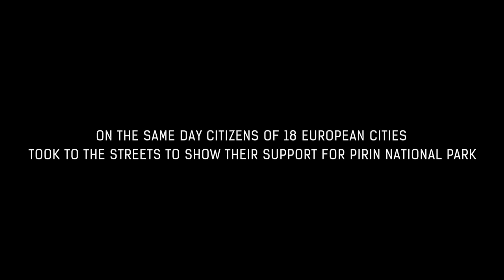Граждани в 18 европейски града протестират в защита на НП Пирин. 11.01.2018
На 11 януари 2018 България официално поема председателството на Съвета на Европейския съюз. В същия ден граждани от 18 европейски града протестират в защита на Национален парк Пирин.

Хиляди българи излизат в центъра на София, за да протестират срещу плановете за строителството на ски инфраструктура в Национален парк Пирин. Ето какво споделят някои от протестиращите:

“Протестирам за запазване на природата, за запазване на природния парк Пирин.”

“Протестираме срещу решението на Министерски съвет да бъде променен плана за управление на Национален парк Пирин и да се позволи застрояването на 48% от Националния парк.”

“Познавам планината още от времето, в което съм бил студент. Там съм ходил да правя маркировъчни бригади, да поддържам туристическите пътеки и не искам тази планина да стане застроена. Не искам да стане арена за печелене на пари на шепа хора.”

“Искам да имаме малко природа останала, защото много не е останала в България и повечето хубави места са застроени или ще бъдат застроени.”

“Втората кабинка е един параван, зад който се крият съвсем други и много по-мащабни проекти. Има планове да бъде съсипана половината от Национален парк Пирин.”

“Днешният протест от една страна е за спазване на законите и против някакви мафиотски и корупционни практики и от друга страна за запазване на българската природа и за запазване на някакво морално и естетическо приличие.”

“Искаме да живеем в държава, в която законът е над всичко, а не интересите на мафията и на хората близки до властта, които имат други икономически интереси. Искаме България на 21ви век, а не България на 20ти или на 19ти век.”

“Какво ме мотивира? Ами това, че съм изкарал през последните 10 години сигурно няколкостотин дена в Пирин и това ми е втория дом в България. Не искам да се превърне в една кочина.”

“Пирин е уникална планина и не можем да си позволим да го съсипем.”

Протестиращите скандират “Спасете Пирин”, “Мафия”, “Искаме природа, не бетон” и “Вие сте позор, оставка и затвор!” докато носят лозунги “Природата може да задоволи нуждите на човека, но не и неговата алчност”, “Никой не ми плаща да защитавам природата, но някой ви плаща да я унищожавате”, “Граждани срещу мафията”, “Как посаждаш 300 годишно дърво?”, “Долу ръцете от Пирин”, “Обичам ските”, “Не се продава това, което е безценно!”, “Корупцията прави силата”, “България, събуди се и се бори срещу корупцията! На Европа не й пука”, “Видими резултати: съд, прокуратура, МВР, образование, наука, здравеопазване, околна среда”, “Зелено – цветът на природата, не на парите!”, “Българското правитество слугува на мафията. Спаси Пирин!” и “Искам Пирин непокътнат”. Чуват се възгласи за оставка на министъра на околната среда Нено Димов.

През деня се провеждат протести в подкрепа на НП Пирин в редица европейски градове, между които Лондон, Брюксел, Пловдив, Варна, Бургас, Русе и др.

Пирин планина е вписана в скисъка с Природно наследство на ЮНЕСКО през 1983 година и днес обектът включва Национален парк Пирин с изключение на зони за развитие на зимни ски спортове и туризъм. Паркът обхваща разнообразни мраморни и гранитни планински масиви с ледникови езера, водопади, пешери и стари иглолисни гори.

Видео: Симеон Цончев, Моно Колектив
Субтитри: Александър Маринов-Санчо
Снимки: Надя Тошева (Лондон), Роби Блейк (Брюксел), Моментум (София), Под тепето (Пловдив), Калоян Стоянов (Варна), Кремена Ватева (Бургас), Ема Иванова (Русе), Жоро Хаджиев (Стара Загора), Панайот Йорданов (Плевен), Станимир Петков (Сливен), Светлана Венелинова (Шумен), Стефан Аврамов (Хасково), Владимир Милушев (Благоевград), Петя Карпузова (Пазарджик), Мариана Флорез (Велико Търново), БФБ (Габрово), Мария Армейкова (Казанлък), Димитър Спасов (Свищов)